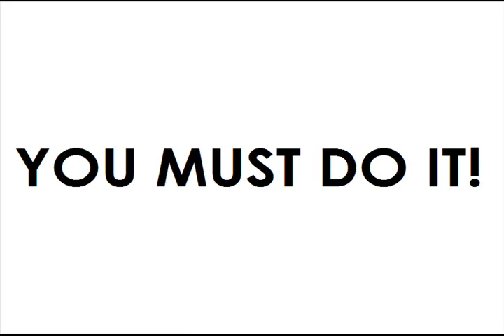The Telekenetic Tree! | Minecraft | Minecraft Roleplay!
yeha boiz
Song: Darude-Sandstorm
i killed something... YAY